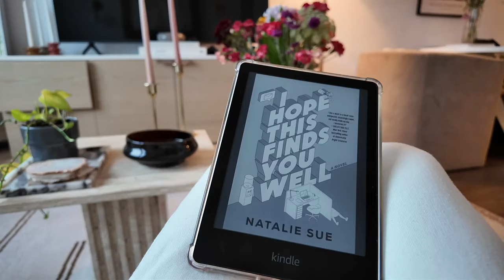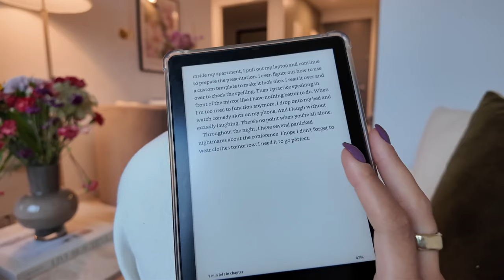Solo day in NYC | Best Acai, Abercrombie & Fitch, Book Club + Six Flags with the Fam!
After a month hiatus we are back baby! It feels soo good to be back on here. I've missed you guys so much but needed a quick break to not ease my stress and take care of my mental health.

Hope you enjoy spending the day with me and some quick clips from a recent trip to six flags!

- Kirsten :)